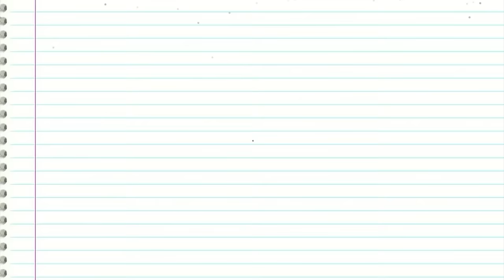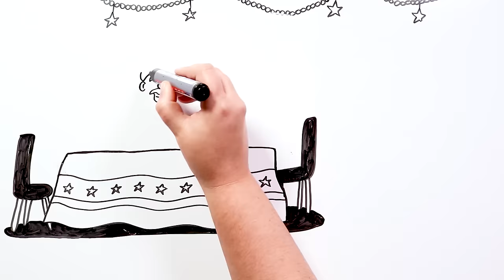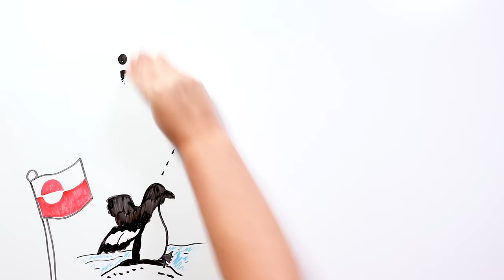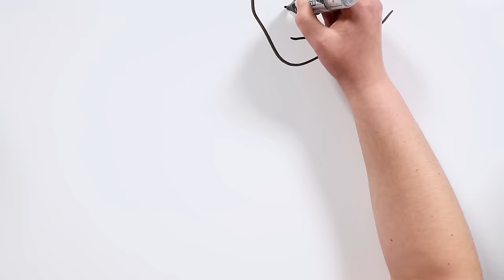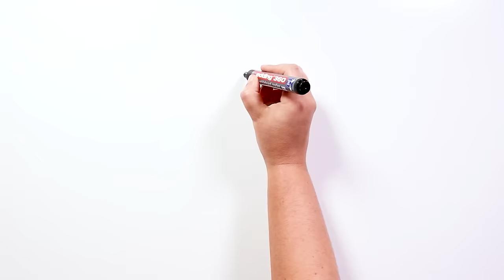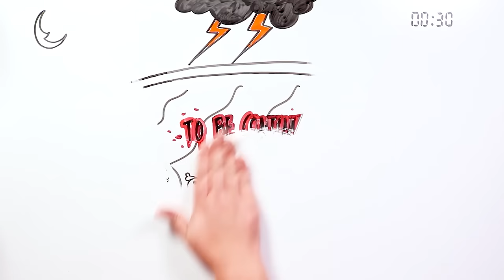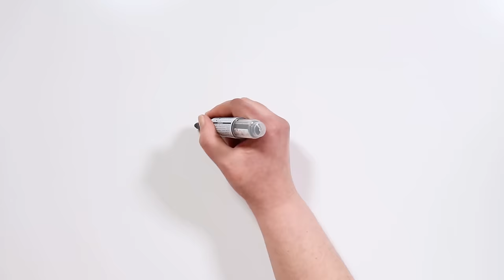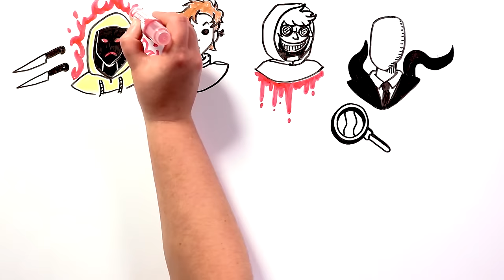CHRISTMAS CREEPY NIGHT | Draw My Life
Christmas Day is almost here, for us it is one of our favorite times of the year. We love walking with the Christmas lights shining through our city, while listening to Mariah Carey and other Christmas carols in the background. And as it couldn’t be otherwise, for a few years we have not missed the appointment of experiencing a Christmas night special with you, full of curiosities, stories and legends typical of these dates, and of course, terror.